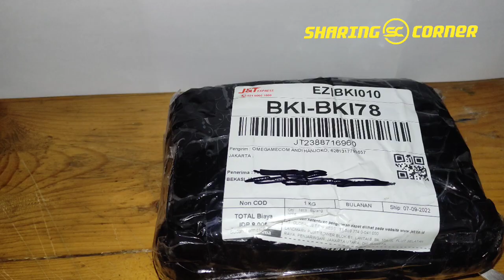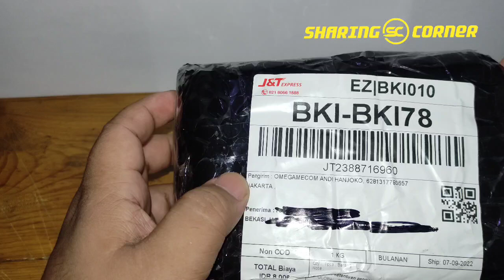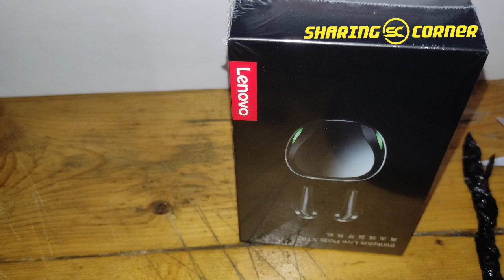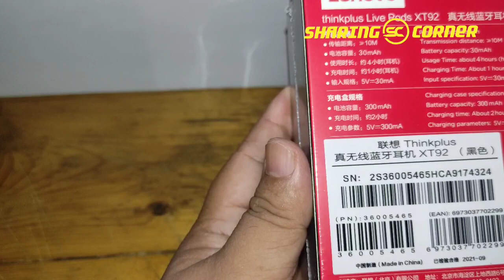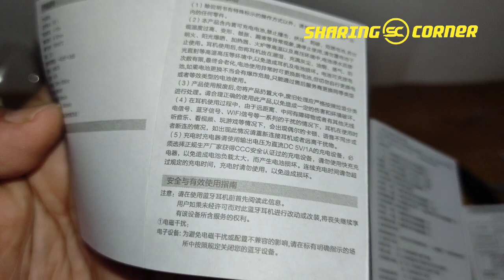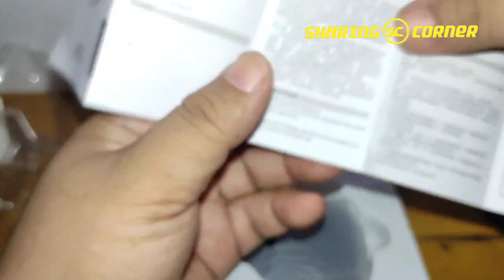Video Unboxing TWS Lenovo XT92 Pods. buat live streaming dan YouTube